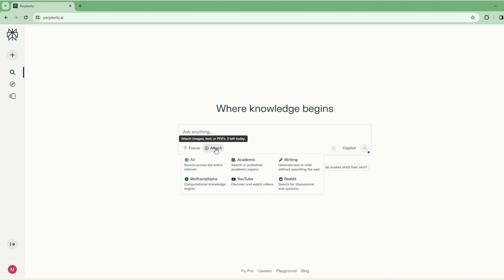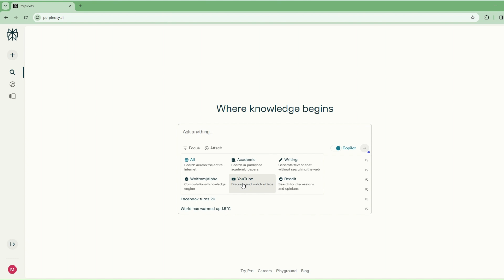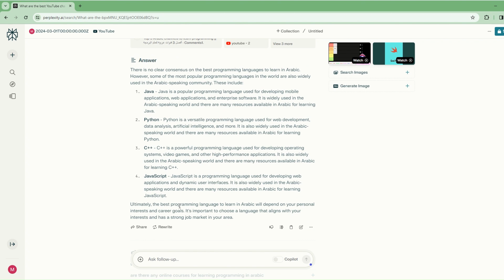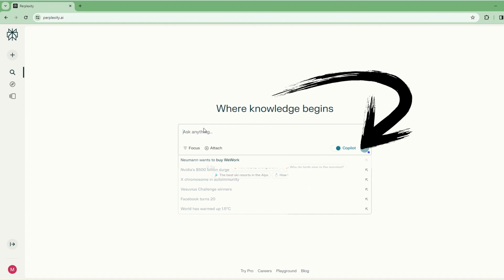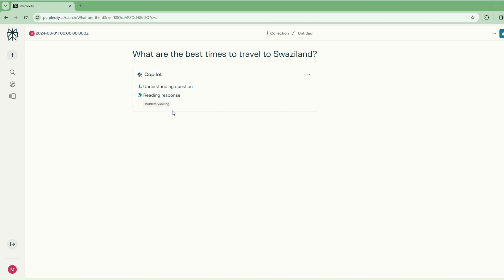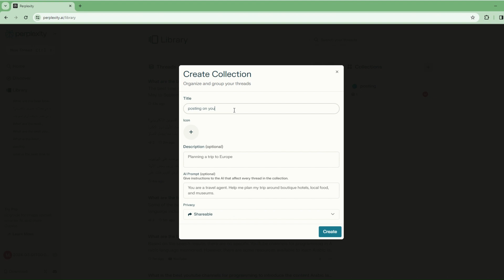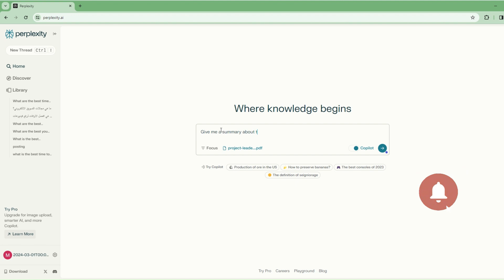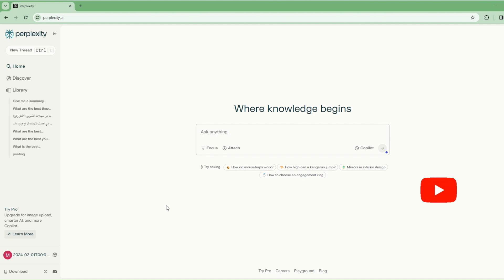محرك البحث بالذكاء الاصطناعي | بديل جوجل - perplexity ai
سنتحدث في هذا الفيديو عن محرك البحث الجديد بالذكاء الاصطناعي وهو perplexity ai وسنشرح كيفية استخدامه وامكانياته
شاهد المزيد من الفيديوهات على القناة: